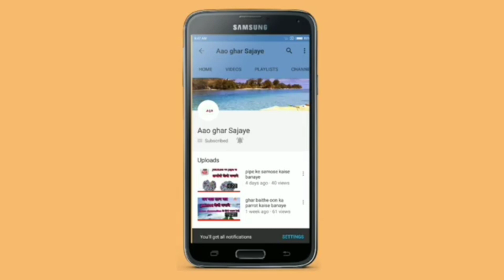6 se 7 no. Ke pair ke liye bnaye woollen juti .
Hello friends,
I hope you like this video. Ish video Mai Maine aapko woollen juti banana sikhaya hai.

                                Thanks